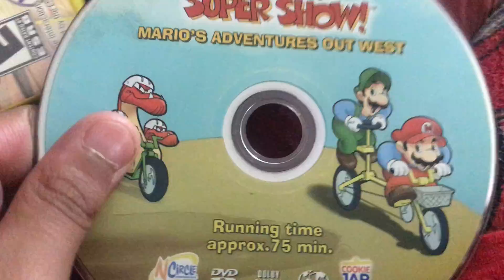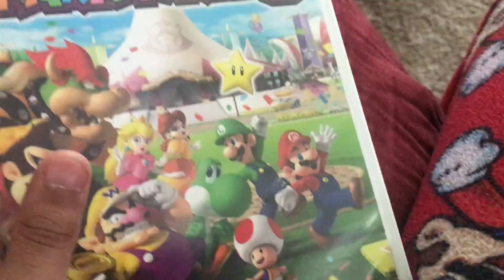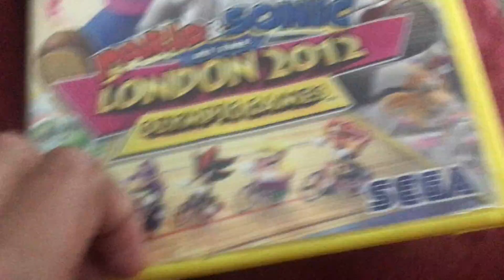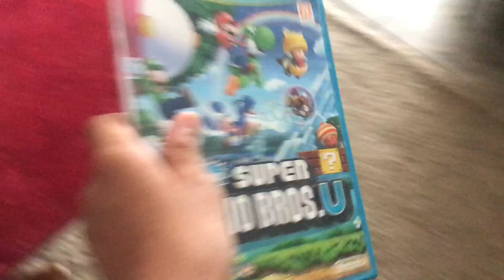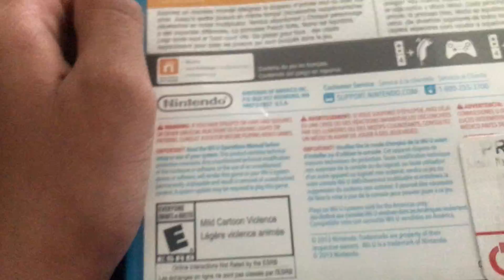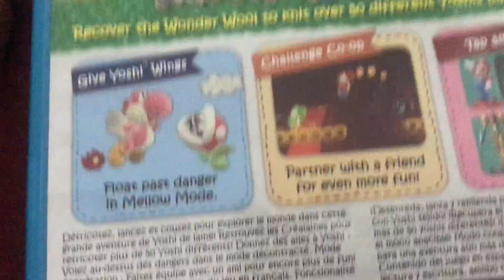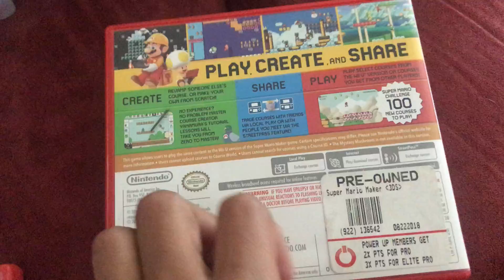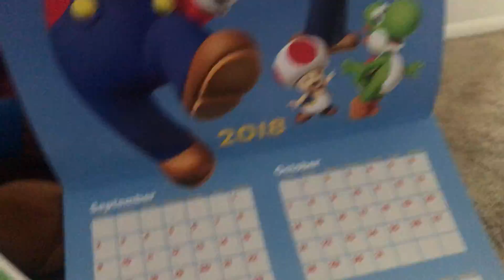My Mario collection